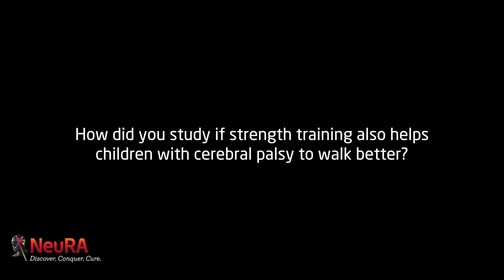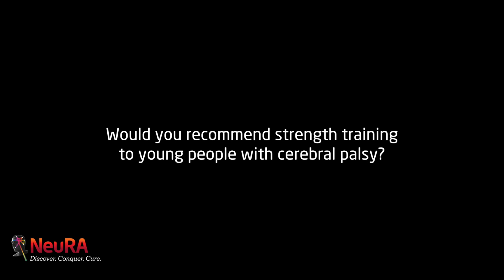Nicholas Taylor on strength training and mobility in young people with cerebral palsy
Strength training increases the force that muscles can produce - also in young people with cerebral palsy. But does strength training also help them to walk better? Professor Nicholas Taylor studied the effects of strength training on mobility in young people with cerebral palsy. Watch the video to find out what he found!

For more information on motor impairments, visit the Motor Impairment blog